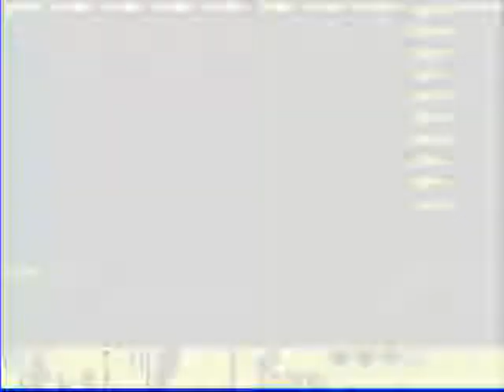Let's Play Link's Awakening 04: The Grotto of Bottles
YAY for Bowwow? Let's take that silly mutt for a walk and find the Bottle Grotto, shall we?